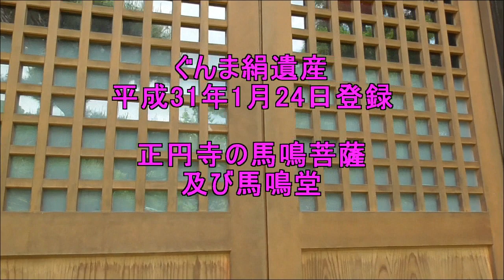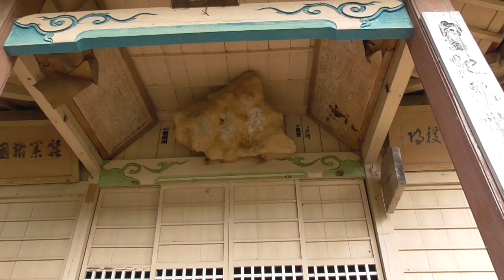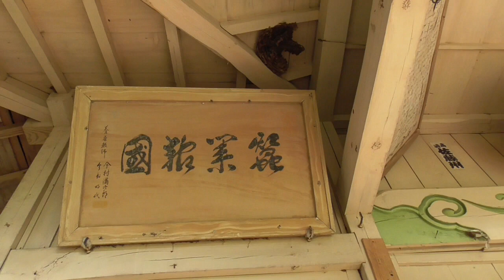正円寺と蚕養（こがい）神社・・川場村奈良地区/群馬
初めての川場村です。魅力的な場所がたくさんありそうです。